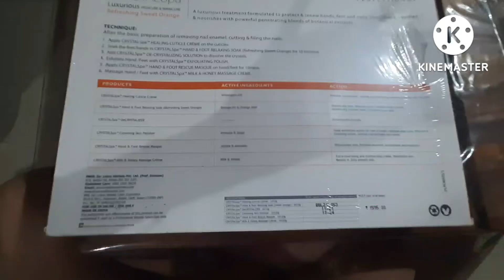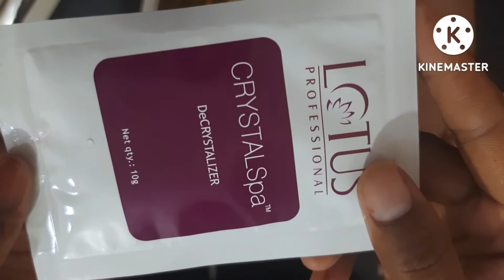Lotus Crystal Spa Kit |Manicure-Pedicure Kit Review &Demo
Hello Guys
Lotus Crystel Spa  Manicure-Pedicure  kit

bhawna_antal

_Shree_111